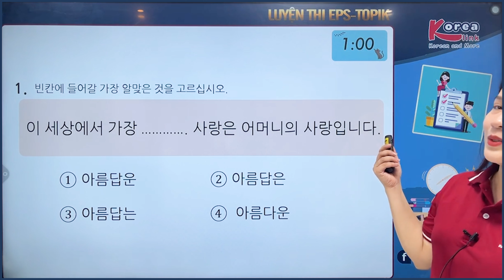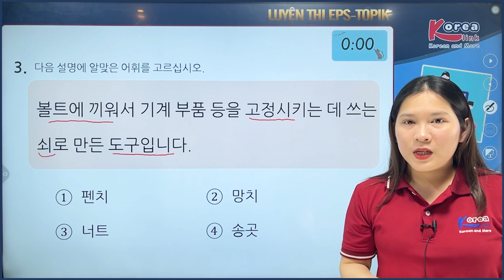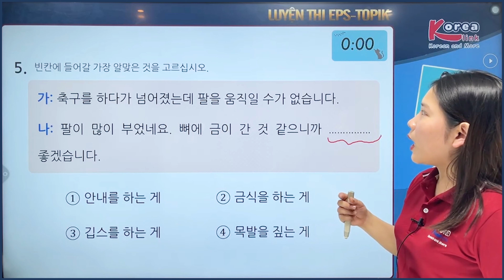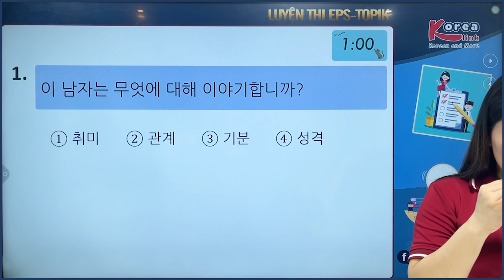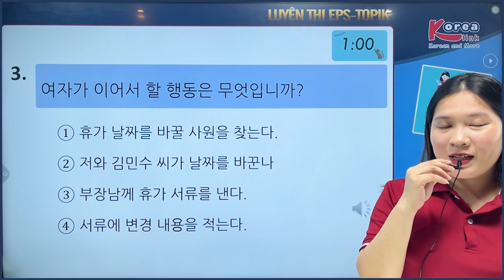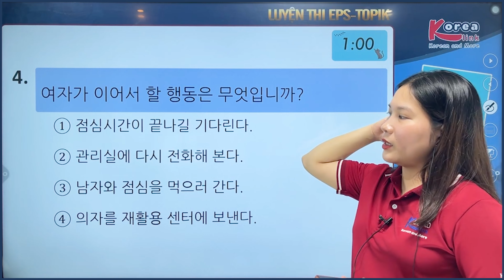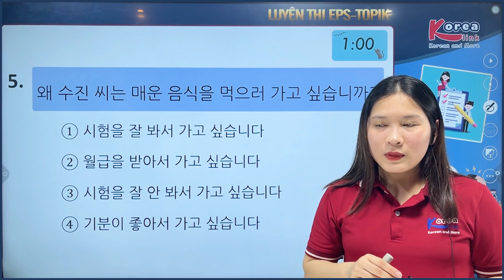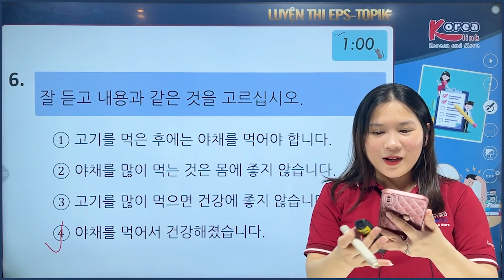🔴TIẾP SỨC MÙA THI: GIẢI ĐỀ THI EPS-TOPIK (Buổi 3/3)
Tầng 3 – Tòa nhà Ecocity – Số 5 Nguyễn Trãi – Vinh – Nghệ An